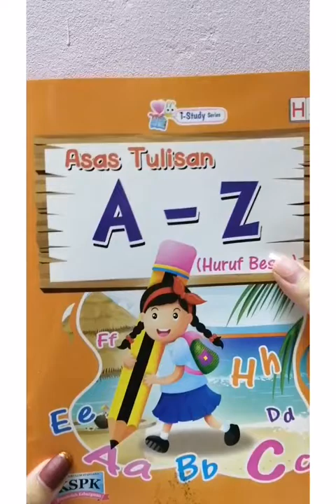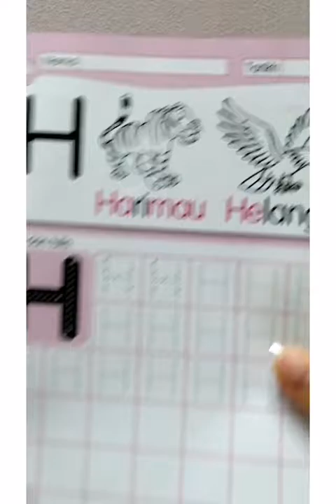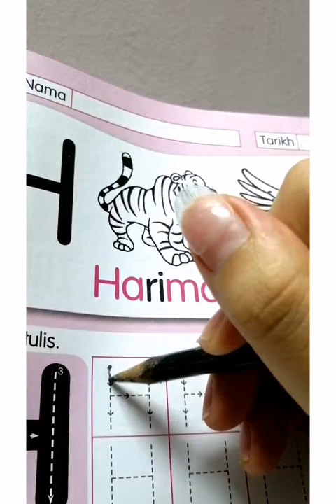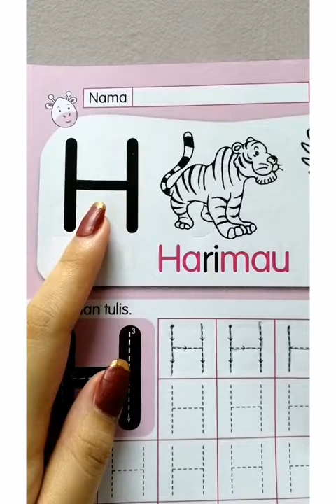四岁班国文-H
kerja rumah: ms9